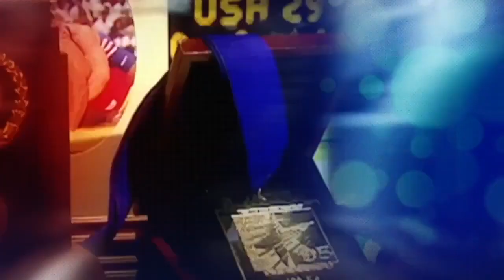Kurt Angle Show #46: Vengeance 2001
On this episode of The Kurt Angle Show, Kurt and Conrad go back 20 years to revisit Kurt's match against "Stone Cold" Steve Austin at Vengeance 2001! The guys discuss the events leading up to the Vengeance 2001 PPV, saving the WWF vs. Alliance, Ric Flair’s return to the WWF, Kiss My Ass Club, unifying the WWF and WCW titles, and much more!

Thanks for supporting the podcasts! Now let's SAVE you some MONEY!

Whether you're looking to buy a home, sell your home, save money on your current home, or get out debt faster -- you're in the right place! You don't need perfect credit or money out of your pocket to find out how much money you can save for FREE!